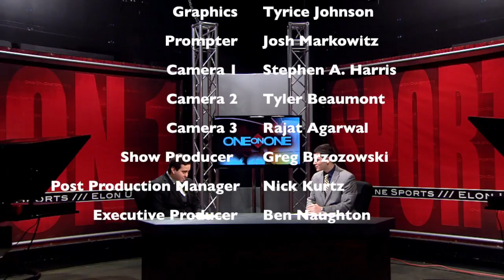Dennis Rodman and North Korea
Joe DiRienzo and Curt Lestan realize that literally anything is possible when this week, Dennis Rodman became the first American to spend significant personal time with North Korean Supreme Leader, Kim Jong Un. So they decided to try and speculate which other pro athletes could make a foray into solving political crises.